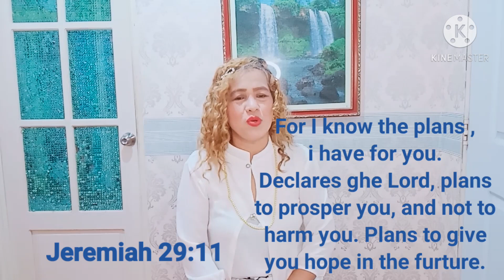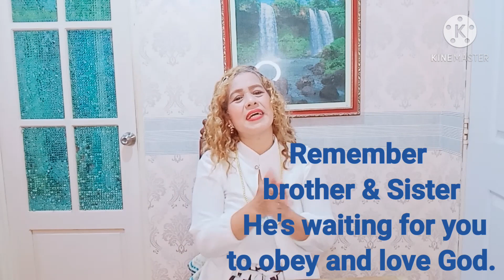PROMISES OF GOD #. EMBRACE The Word of God#Winona Activities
ALWAYS REMEMBER THAT GOD
WANT'S YOU TO , EMBRACE ALL
THE PROMISES OF GOD IN OUR LIFE.
HE WANT'S TO PROSPER YOU AND NOT TO HARM
YOU, PLANS TO GIVE YOU HOPE IN THE FURTURE.